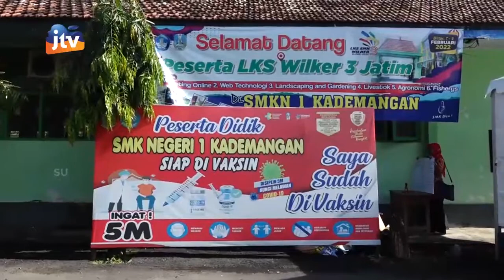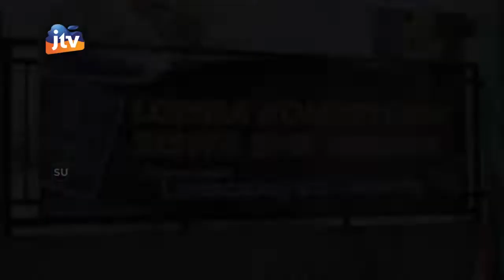ADV_120222 - SMKN 1 Kademangan Blitar Jadi Tuan Rumah LKS WILKER 3 JATIM 2022 Seg 1/3